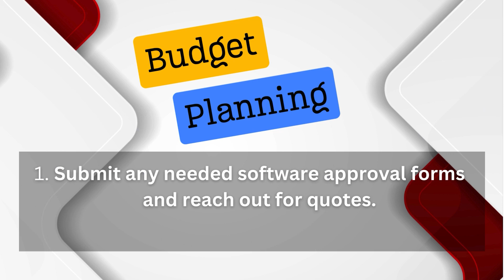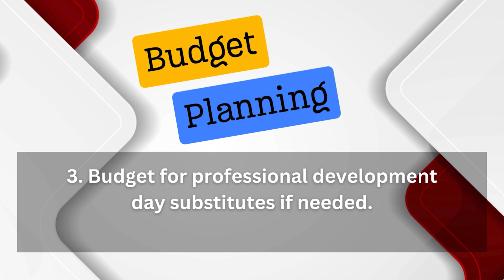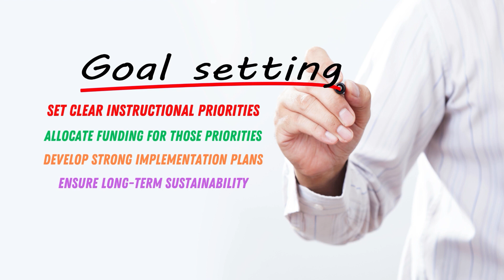CCISD James C&I Meeting Introduction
Introduction Meeting Video
Cary Perales, Director of Instructional Technology, Rene V. Pantoja, Digital Media Producer.